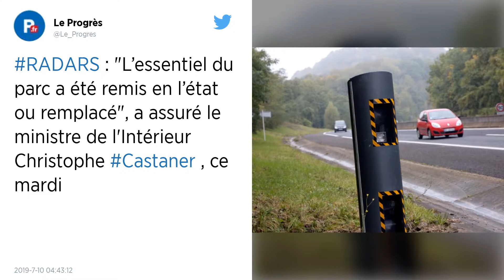Sécurité routière : « L’essentiel des radars sont opérationnels », assure Christophe Castaner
Beaucoup des radars dégradés durant la crise des « gilets jaunes » ont été « remis en état de fonctionnement » et « l’essentiel des radars sont opérationnels » à l’ouverture des vacances d’été, a assuré, mardi 9 juillet, le ministre de l’Intérieur Christophe Castaner.

Christophe Castaner a donné des nouvelles parc de radars sur le territoire français, particulièrement mis à mal durant la crise des Gilets jaunes au cours des derniers mois. « L’essentiel des radars sur les routes principales pratiquées dans l’axe de mobilité des vacances sont opérationnels », a déclaré à la presse le ministre de l’Intérieur, à l’issue d’une séance du Conseil national de sécurité routière (CNSR).

« Nous avons commencé à remplacer des radars détruits, nous poursuivrons cela. Beaucoup de radars ont été remis en état de fonctionnement », a-t-il ajouté, sans toutefois donner de chiffre. « Près de 1 000 radars fixes ont été détruits et, au plus fort de la crise, 75 % du parc a été endommagé », a-t-il rappelé, précisant qu’ils sont remplacés par « des radars modernes, perfectionnés, capables de constater les feux non respectés mais aussi l’usage du téléphone au volant ».